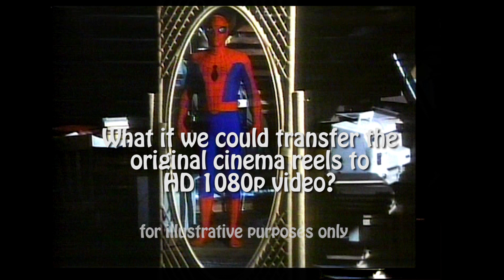Announcing a fan HD transfer of the pilot episode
A fan HD transfer of the pilot episode.